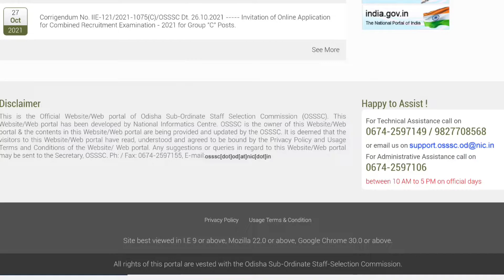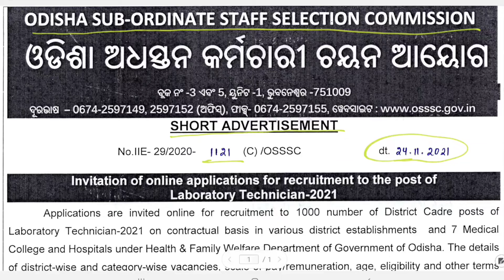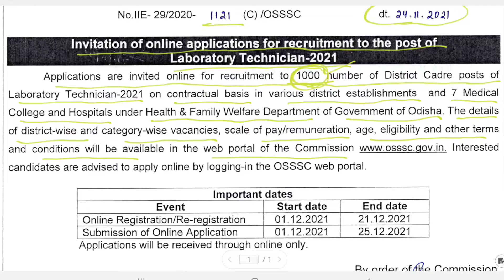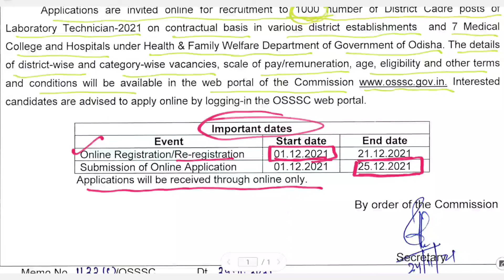OSSSC Short Advertisement For Laboratory Technician Recruitment 2021 | DMLT | Total Post 1000